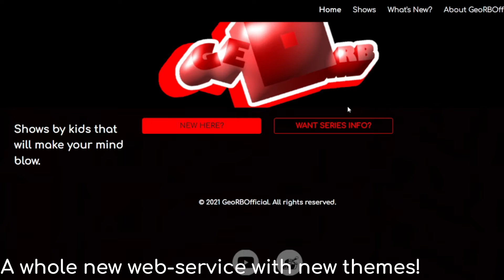GeoRB | Web-Service Release Trailer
A little something I felt like making...